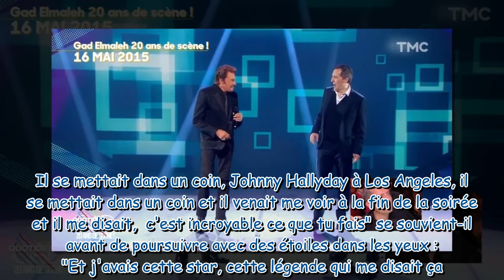Gad Elmaleh : ses confidences émouvantes sur Johnny Hallyday